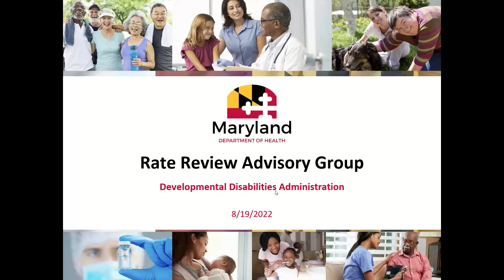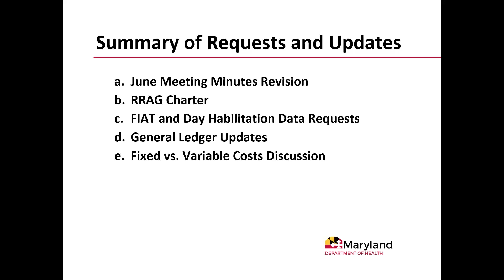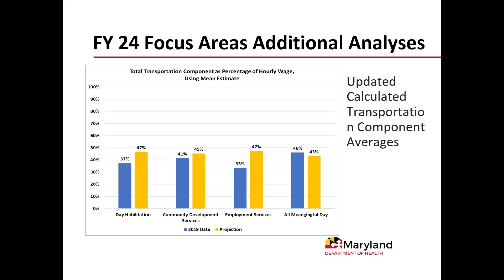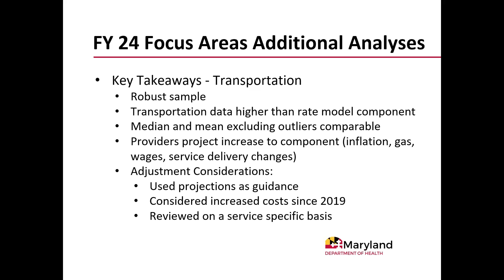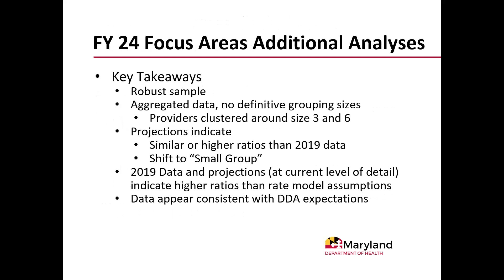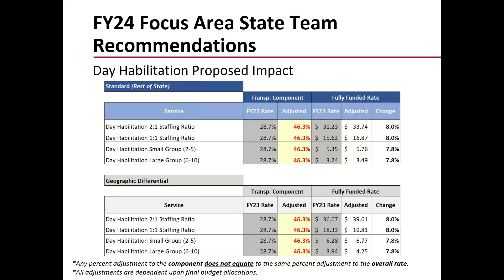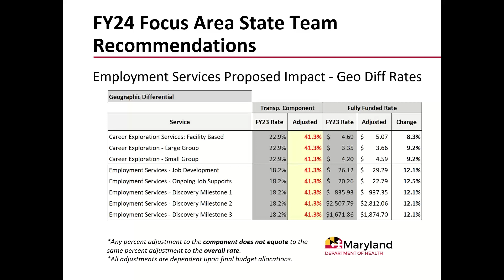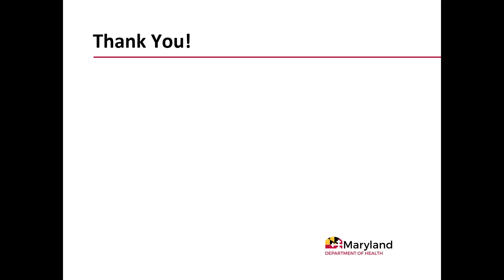2022 08 19 12 34 MDH DDA Rate Review Advisory Group